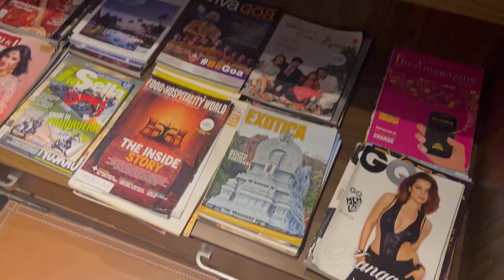This South Goa resort is a hidden gem! Goa Vlog 🌴🍹🌊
Goa vlogs arent slowing down soon, in March this year we decided we spend a night at Fenicia Riverside in Betul, although located in a far flung side of Goa this place came with a uniqueness of its own in terms of its location. Watch the video to know what went down!

Recorded by us
Edited by me in Adobe Premiere Pro